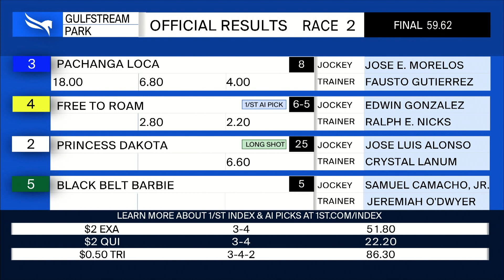Gulfstream Park June 2, 2022 Race 2